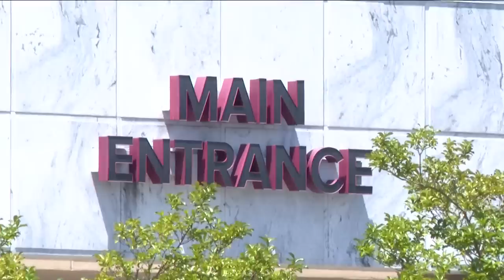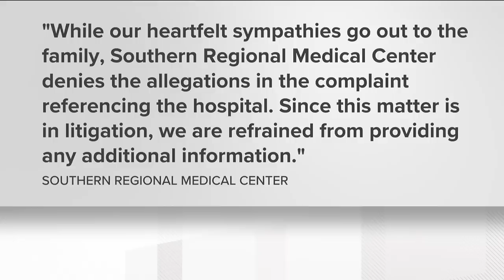Couple suing Riverdale hospital after baby comes out without head during birth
The hospital said that it is unable to discuss the specifics of the incident.